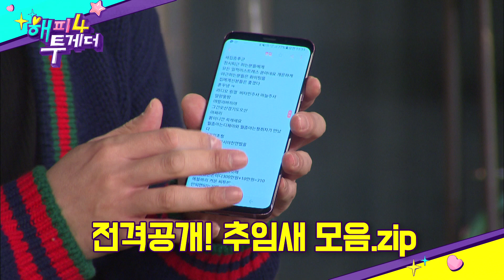[선공개]-해피투게더 565회 선공개 ㅣ KBS방송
[선공개]-해피투게더 565회 선공개